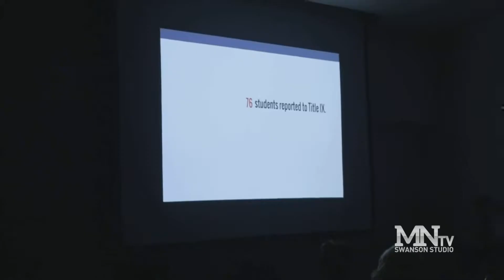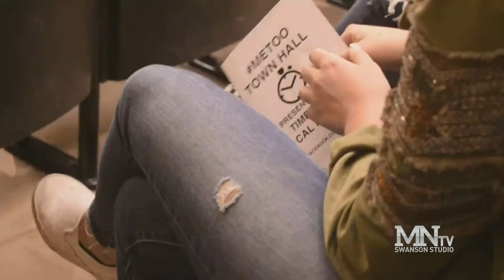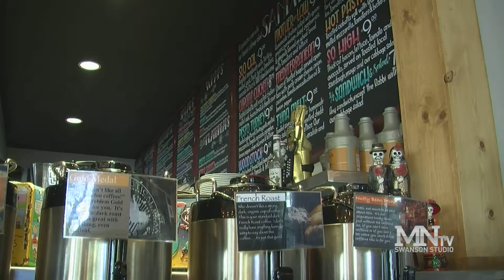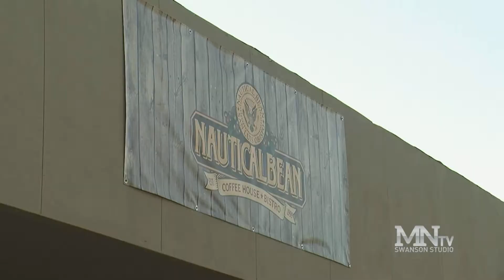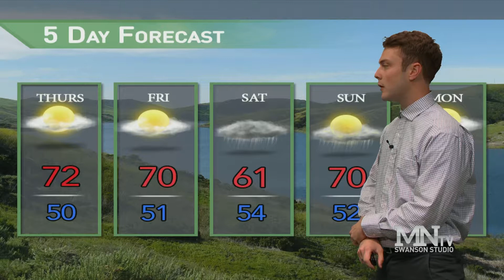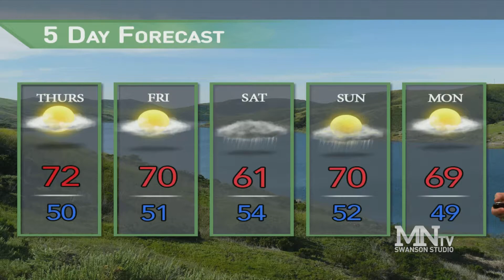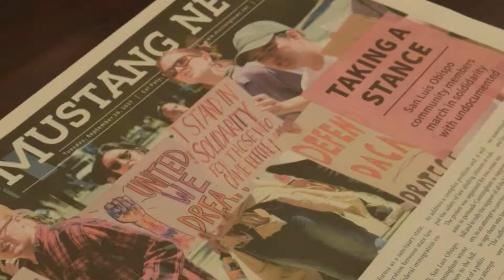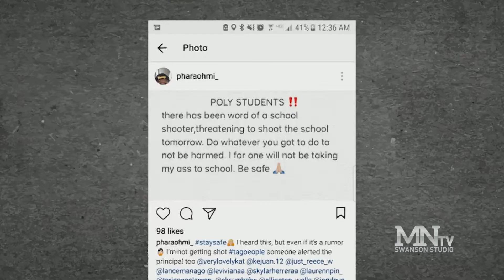15-Minute update: Students rally against sexual misconduct